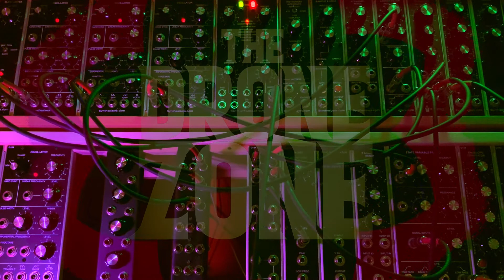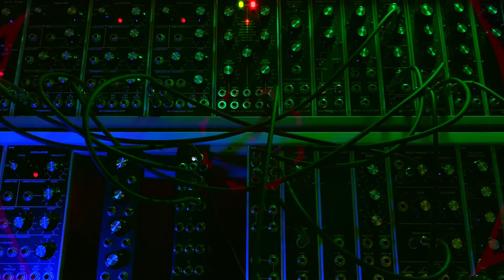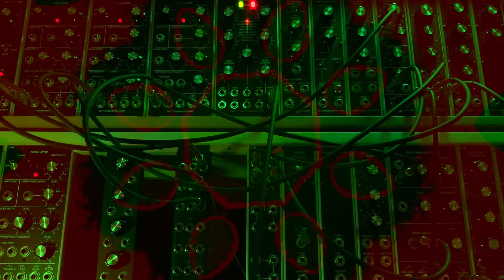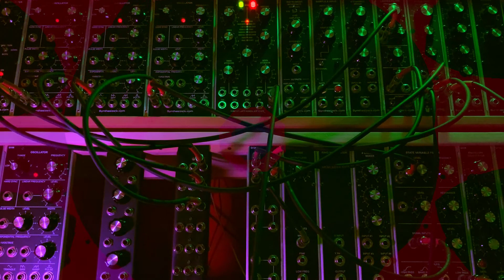45. MELANGE - 5U/MU Modular [Ethereal Ambient Soundscape]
The spice extends life, the spice expands consciousness, the spice is vital to space travel.
White noise processed through three separate filters with ghostly, glassy tones. Featuring modules from Synthesizers.com, STG Soundlabs, Martin Jan Koehler & Moon Modular
Generative electronic sounds and music for sleep, meditation, relaxation, study or ambience. Updated weekly. One hour videos.